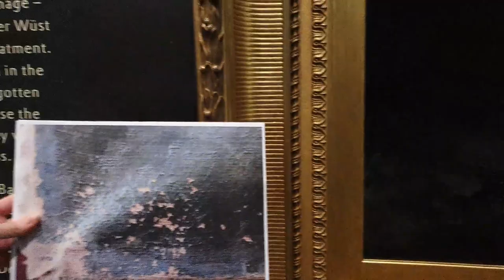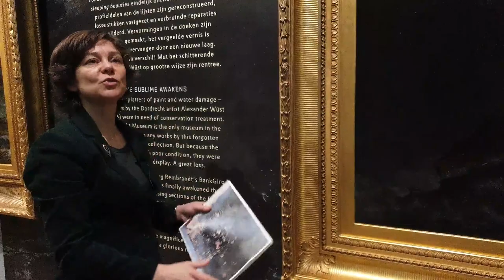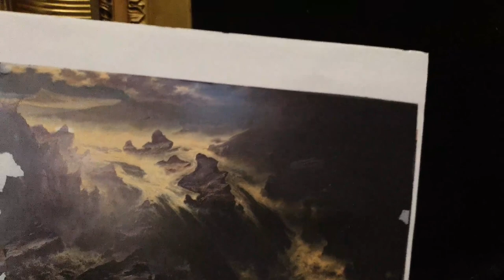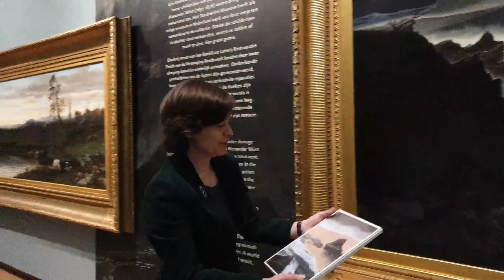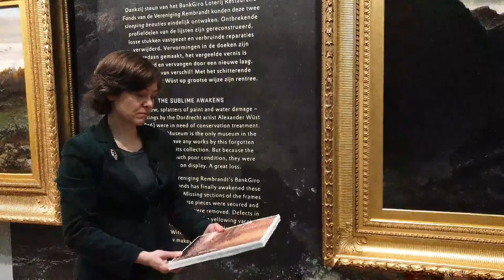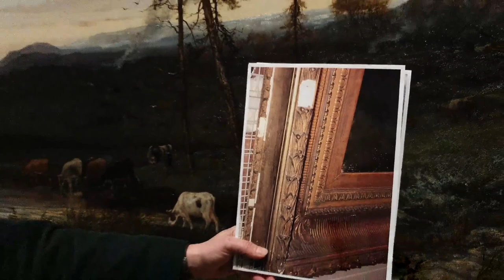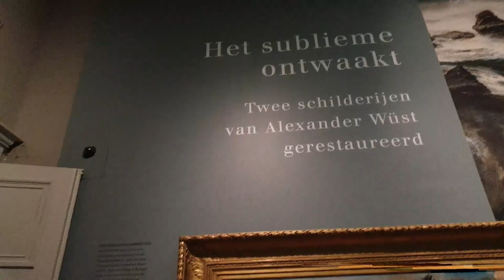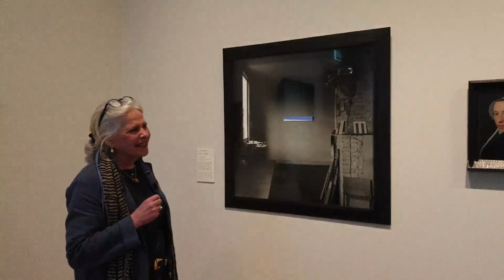Rembrandt on tour #3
Live vanuit het Dordrechts Museum kregen onze leden de gelegenheid om met maar liefst twee directeuren over zaal te lopen! Peter Schoon en onze eigen Fusien Bijl de Vroe liepen langs verschillende werken uit de vaste collectie, waarna Hilbert Lootsma en Lidwien Speleers de onlangs gerestaureerd werken van Alexander Wüst bespraken.